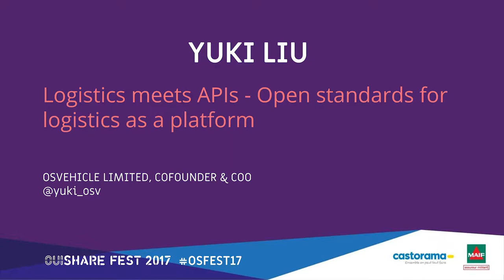Yuki Liu - Logistics meets APIs - Open standards for logistics as a platform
What if we built a physical internet? An open and decentralized peer to peer network for physical goods production and distribution? They are building it.

Logistics and transports inside cities and between cities are too much designed in silos. We lose every day huge resources, time, work, energy and money by not sharing common infrastructures. And moreover in the context of global warming where transports emit so much greenhouse gases. We can do better if we collaborate. As we did for the World Wide Web, we need to agree on standards and protocols to reduce the costs of integration and implementation. But contrary to the web, we need to consider lot more real world friction, these are not bits, these are physical goods! But as the logistics industry has a strong history of building standards, with the shipping containers, the barcode and much more, this industry can think for the future, for the best of all. In this session, we will receive transporters and logisticians, industrials and researchers who are working to build this technology and business collaboration framework, and how they invest on open APIs to fulfil the promise.